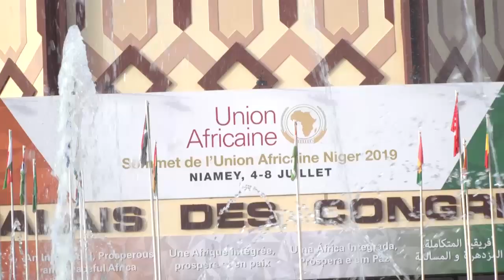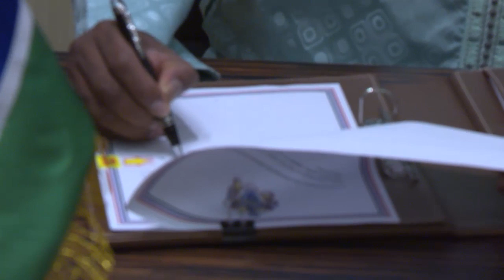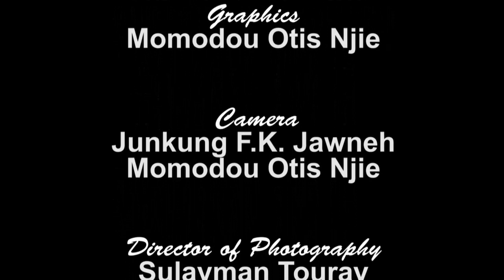The President's Diary EP13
This episode of The President's Diary looks at President Barrow's recent overseas trips and engagement with the diplomats, as well as the Indian President's visit.